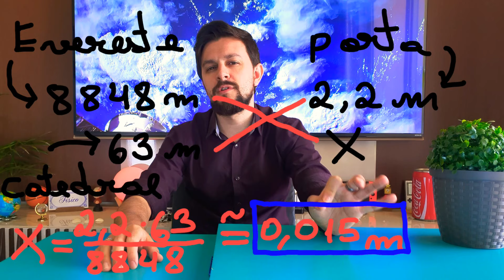5 curiosidades sobre a TERRA em ESCALA que vão te SURPREENDER! Fatos interessantes e curiosos.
Nesse vídeo vamos aprender como fazer uma ESCALA ao mesmo tempo em que aprendemos diversas curiosidades interessantes sobre o nosso planeta Terra!

Além das 5 curiosidades, apresento muitos outros fatos curiosos para te ajudar na compreensão das escalas envolvidas! Vamos falar sobre montanhas, água, maçãs, outros planetas, a Lua, gatos e...coca cola?... Enfim...assista ao vídeo, aprenda e divirta-se!

fernando.jvsc

O JOGO: esse é o 18° (décimo oitavo) vídeo do meu canal e se você chegou até aqui é porque desvendou o mistério do 23° (vigésimo terceiro), então, meus parabéns! Porém, ainda não provastes ser merecedor de conhecer a verdade! Para isso você deve resolver o enigma que está na descrição do video 5!-(5x19)

Boa sorte.